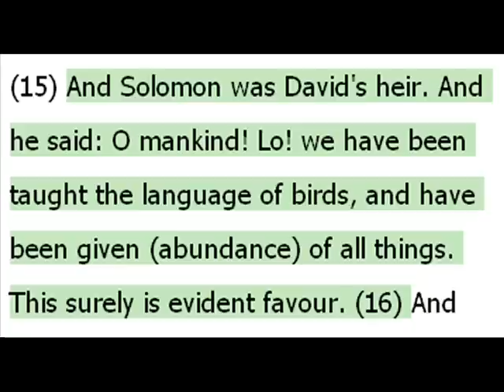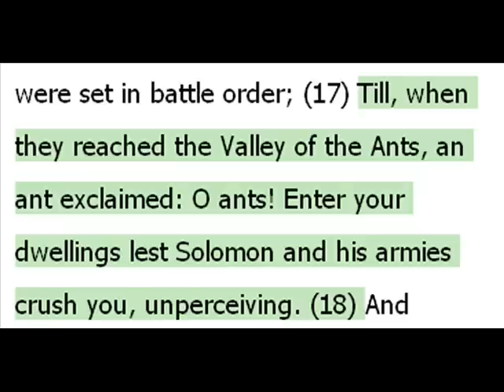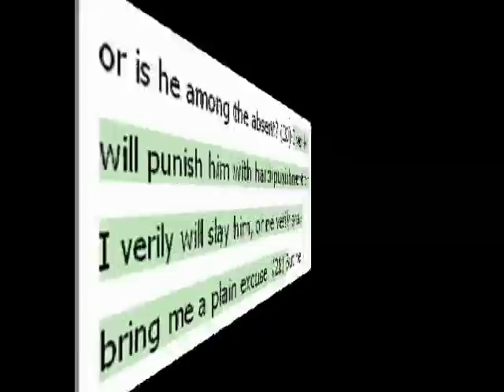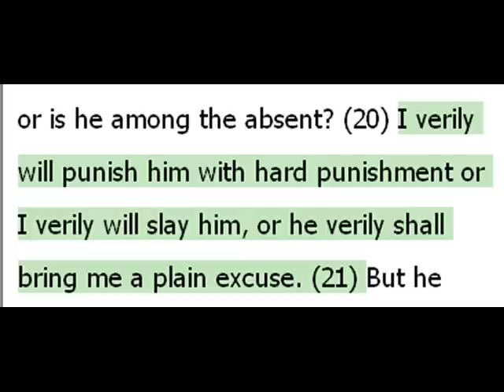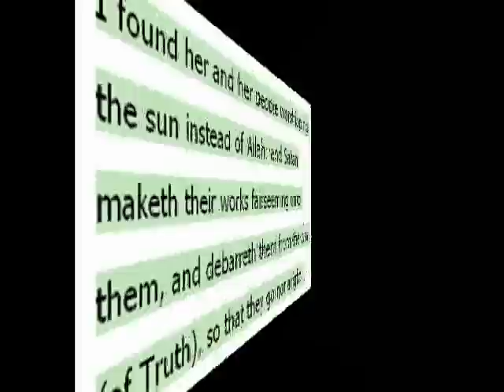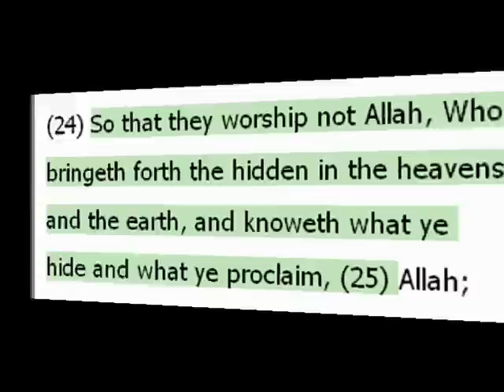أسد تكريت / Solomon, David & hoopoe in Quran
Al-Naml
And Solomon was David's heir. And he said: O mankind! Lo! we have been taught the language of birds, and have been given (abundance) of all things. This surely is evident favour. (16) And there were gathered together unto Solomon his armies of the jinn and humankind, and of the birds, and they were set in battle order; (17) Till, when they reached the Valley of the Ants, an ant exclaimed: O ants! Enter your dwellings lest Solomon and his armies crush you, unperceiving. (18) And (Solomon) smiled, laughing at her speech, and said: My Lord, arouse me to be thankful for Thy favour wherewith Thou hast favoured me and my parents, and to do good that shall be pleasing unto Thee, and include me in (the number of) Thy righteous slaves. (19) And he sought among the birds and said: How is it that I see not the hoopoe, or is he among the absent? (20) I verily will punish him with hard punishment or I verily will slay him, or he verily shall bring me a plain excuse. (21) But he was not long in coming, and he said: I have found out (a thing) that thou apprehendest not, and I come unto thee from Sheba with sure tidings. (22) Lo! I found a woman ruling over them, and she hath been given (abundance) of all things, and hers is a mighty throne. (23) I found her and her people worshipping the sun instead of Allah; and Satan maketh their works fairseeming unto them, and debarreth them from the way (of Truth), so that they go not aright; (24) So that they worship not Allah, Who bringeth forth the hidden in the heavens and the earth, and knoweth what ye hide and what ye proclaim, (25) Allah; there is no God save Him, the Lord of the tremendous Throne. (26)